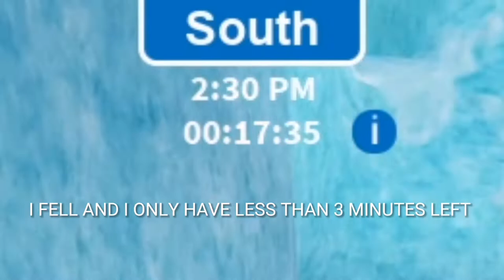ROBLOX: Expedition Antarctica - Getting the "Reach South Pole in under 20 minutes" badge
In this video I'll be going through Expedition Antarctica on Roblox and trying to beat the "Reach South Pole in under 20 minutes" badge that is obtained by completing the entire map within 20 minutes or less. This is a pretty challenging one.